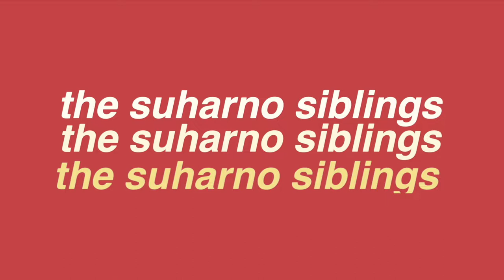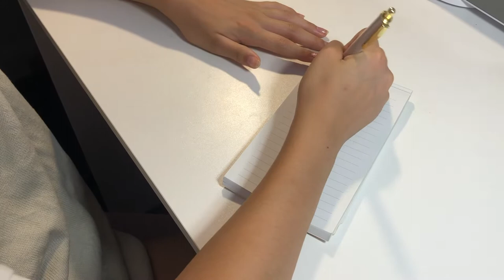Types Of People Buying Christmas Gifts... | Suharno Siblings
G'DAY WORLD! APA KABAR - How are you?!
It's Ashalia, Bellany and Chaziel (ABC)! And together we're the SUHARNO SIBLINGS!!!

We came up with a few different types of people buying gifts during the Christmas season! E.g, the organised, stressed, last minute, DIY, indecisive, online shopper and regifter!! We hope you enjoy this skit!!! Tell us which person you are?! Merry Christmas :))

--- POSTING SCHEDULE ---
Tuesdays and Saturdays at 5pm *Australian Eastern Daylight Time*

*All of our videos are family friendly and are suitable for all ages*

Be blessed you guys! Stay grateful!!